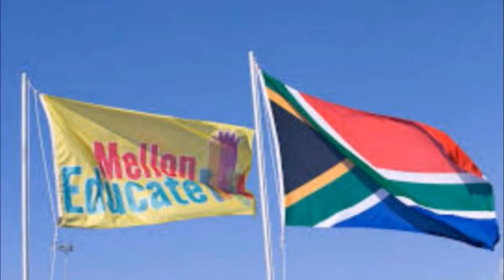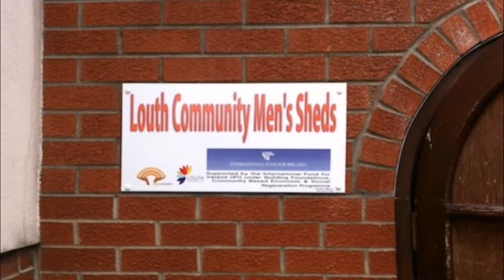Amazing Lives 2019 - Conor Hughes, Karen McArdle & Gene Yore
Combo video of Conor Hughes, Karen McArdle & Gene Yore interviewed by Harry Lee for the Gathering Heritage Project 2019 in Dundalk, Co. Louth in Ireland.